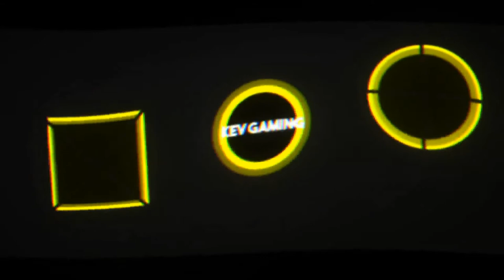Let's Play The Witcher 3 Wild Hunt #080 Weitere Verbündete